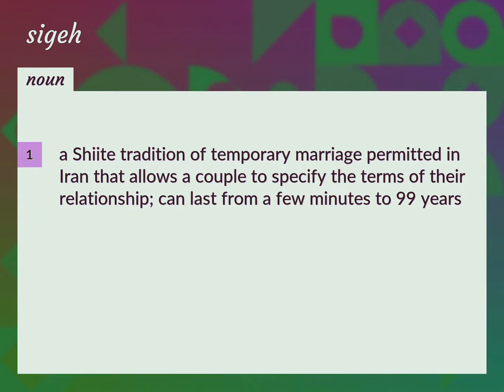Sigeh | meaning of Sigeh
What is SIGEH meaning?